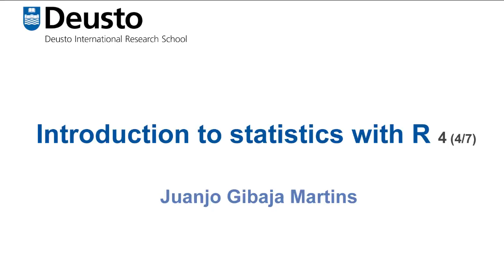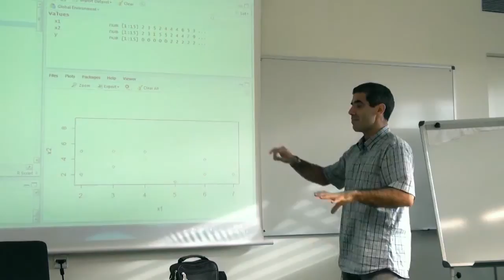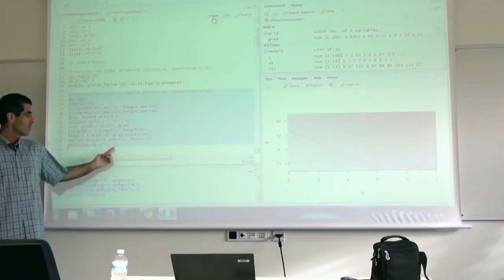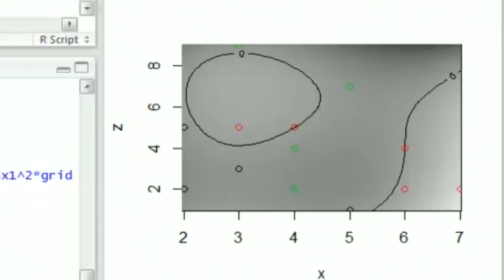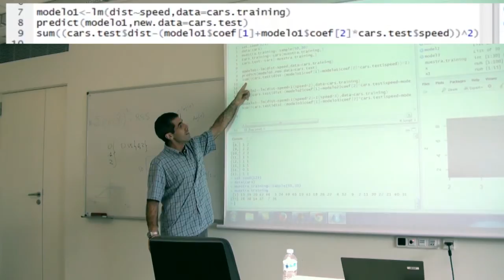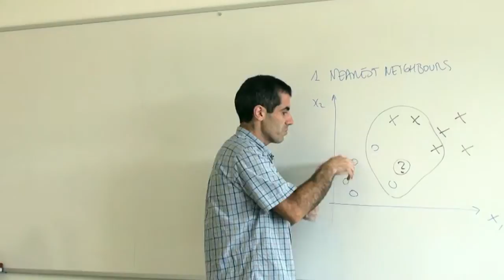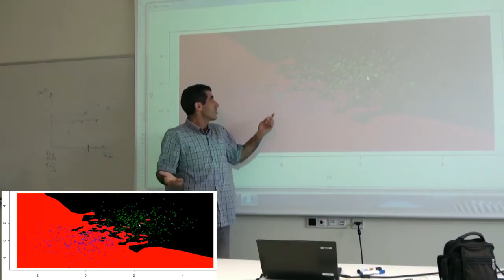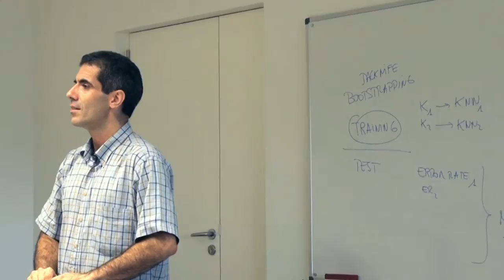4. Statistics learning with R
4. Statistics learning with R.
Juan José Gibaja
dbs.deusto.es